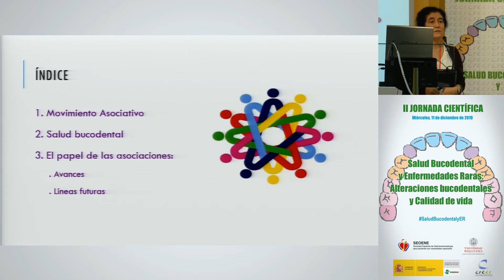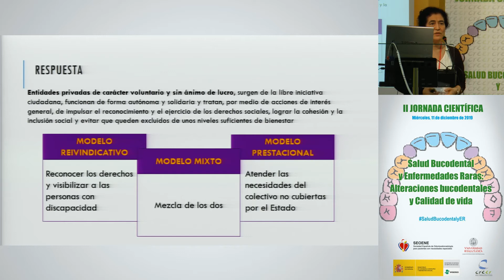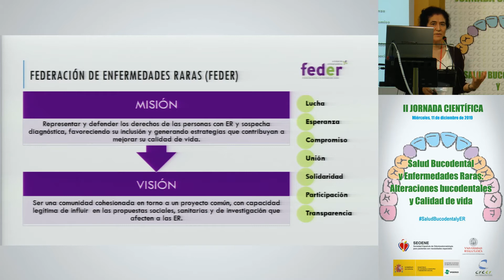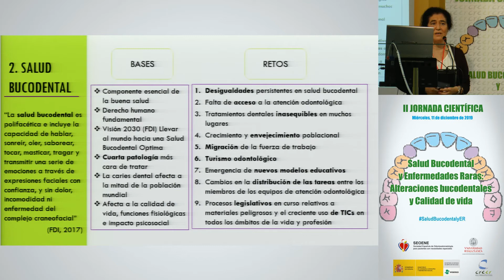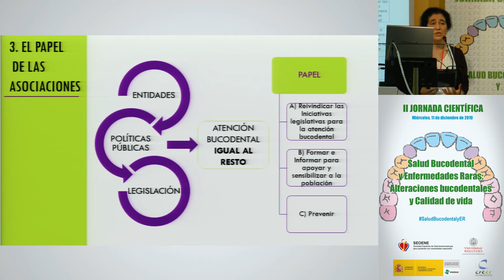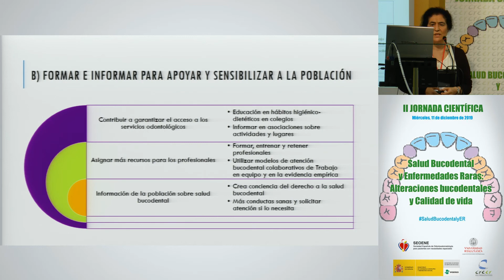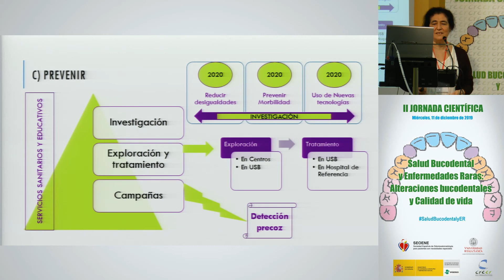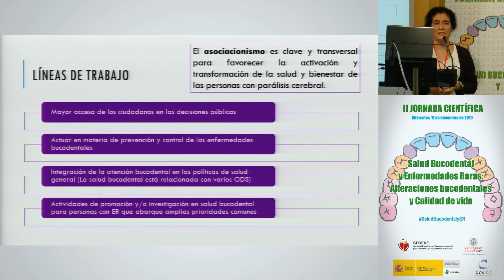El papel de las asociaciones en la atención bucodental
- Dña. María Yolanda González Alonso. Universidad de Burgos.

II Jornada Científica sobre Salud Bucodental y Enfermedades Raras: Alteraciones bucodentales y Calidad de vida (11 de diciembre de 2019)

La jornada está organizada por la Sociedad Española de Odontoestomatología Pacientes con Necesidades Especiales (Seoene), la Universidad de Salamanca (Usal) y el Centro de Referencia Estatal de Atención a Personas con Enfermedades Raras y sus Familias (Creer)

Esta jornada, dirigida a profesionales interesados, personas afectadas por alguna enfermedad rara, familias y sociedad en general, se organizó con el objetivo de dar a conocer las alteraciones bucodentales en enfermedades raras y la actualización en la atención e investigación para mejorar la calidad de vida de las personas afectadas por alguna de estas patologías.

La mayoría de las enfermedades raras cursan con alteraciones dentales con grados variables de afectación (oligodoncias, anodoncias, microdoncias, alteraciones de la cronología de la erupción, alteraciones en la forma dentaria, hipoplasias de esmalte, maloclusiones, menor resistencia del esmalte a la caries dental, etc.) y la condición bucal y el estado de su dentición tiene gran influencia en su condición nutricional, puesto que puede afectar a su habilidad masticatoria, y en su bienestar psicológico, incidiendo en su calidad de vida y en la de su entorno familiar.

En esta edición de las jornadas se hizo hincapié en los problemas de maloclusión que padecen estos pacientes, para lo que se contó con ortodoncistas especialistas en esta materia; y en la importancia del Registro de Pacientes de Enfermedades Raras del ISCIII.

Burgos, 11 de diciembre de 2019.